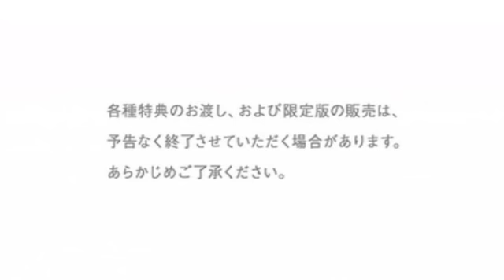[Minna no NC] Project X Zone - Commercial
Commercial for Project X Zone on the Nintendo 3DS!